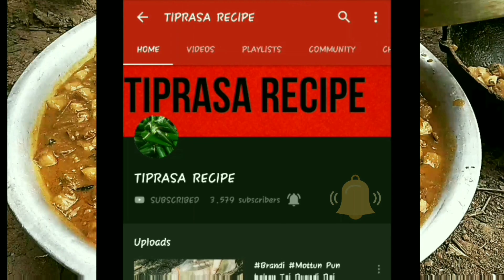Tiprasarecipe How to catch rabbit by trap in the forest and cook 🐇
Tiprasa Recipe popular video's